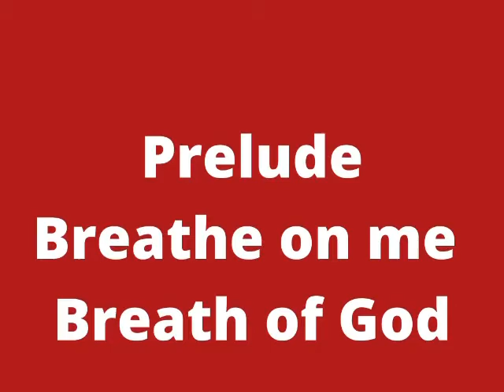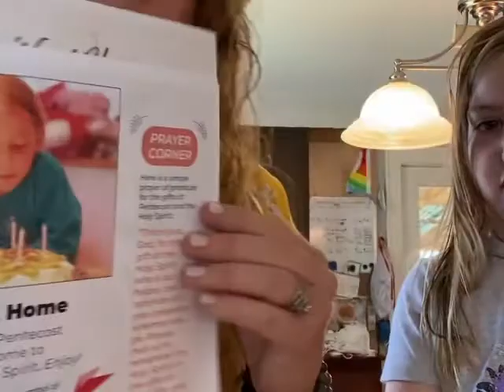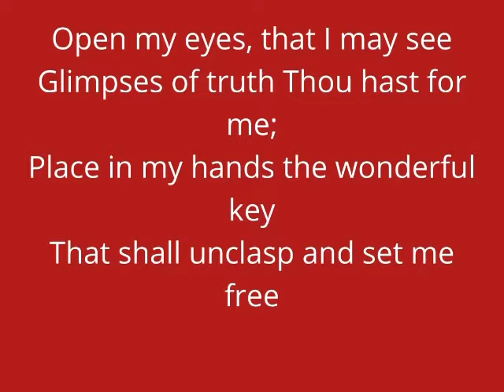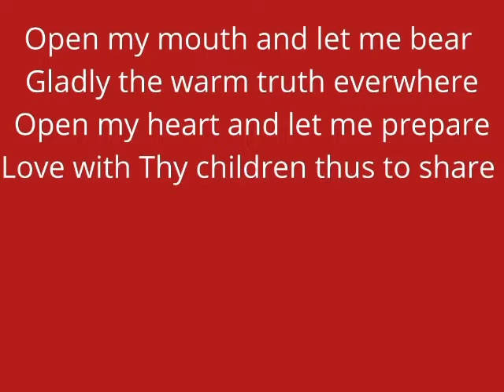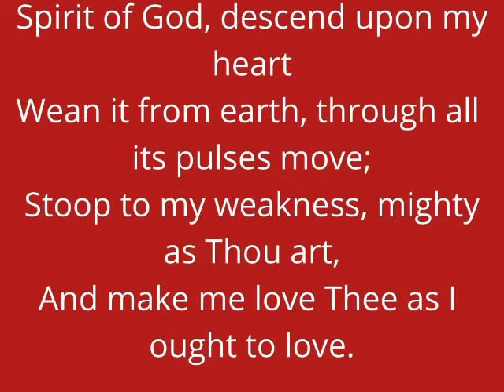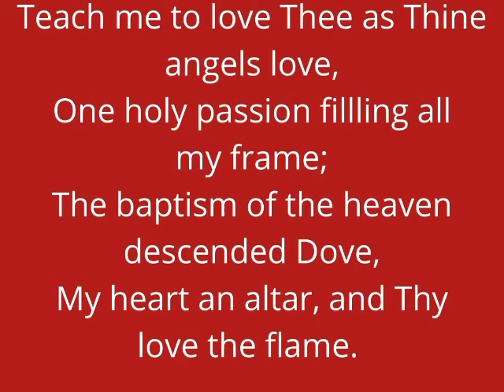Sag Harbor and Springs Presbyterian Church’s’ Worship Service. May 23, 2021